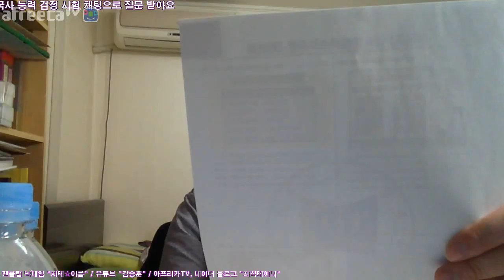제 30회 한국사능력검정시험 고급 해설 8부